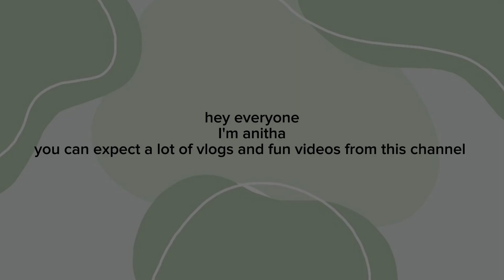My first video 📸 !!!!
Hi y'all
welcome to My Euphoric life